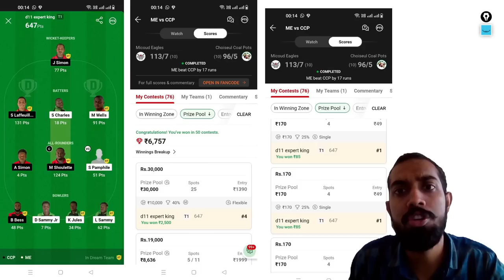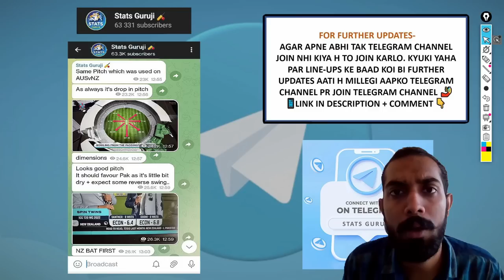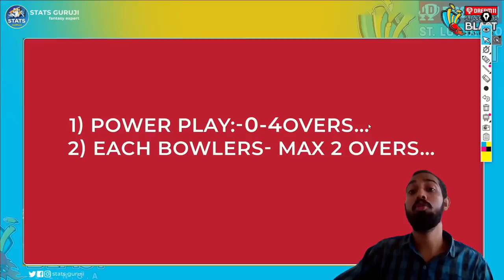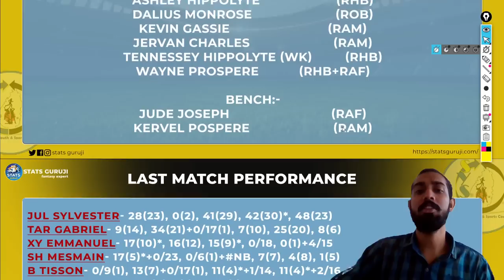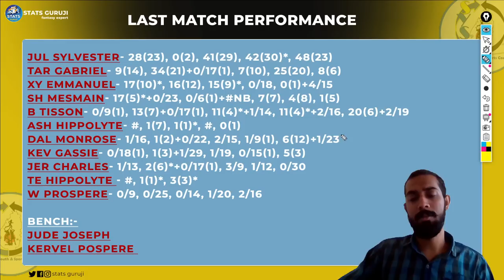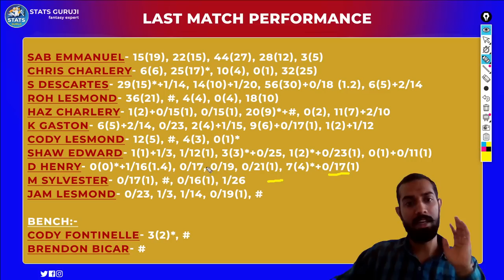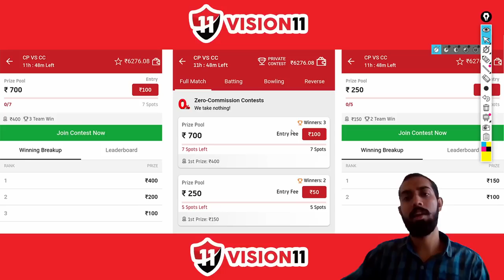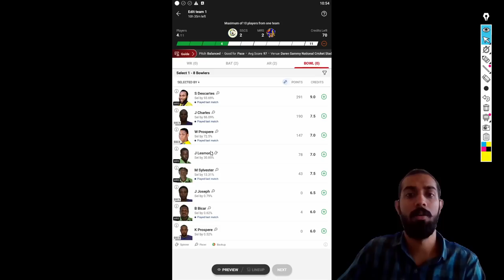SSCS vs MRS Dream11, SSCS vs MRS Dream11 Team,SSCS vs MRS Dream11 Prediction,St Lucia T10 Blast 2023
SSCS vs MRS pitch report
Daren Sammy National Cricket Stadium, Gros Islet
Daren Sammy National Cricket Stadium, Gros Islet Pitch Report
Daren Sammy National Cricket Stadium Pitch Repot
Gros Islet Pitch Report
BLS vs CCMH dream11 team today
BLS vs CCMH today match pitch report
BLS vs CCMH dream11 prediction
SSCS vs ME
SSCS vs ME today match prediction
SSCS vs ME 2023
SSCS vs ME 2023 highlights
SSCS vs ME dream11 analysis
CCP vs SCL best dream11 team
CCP vs SCL dream11 team prediction
CCP vs SCL playing 11
CCP vs SCL 2023 playing 11
CP vs CC head to head
CP vs CC live score
CP vs CC live match
CP vs CC Live
CP vs CC
CP vs CC prediction preview

cc vs cp dream11 prediction,cp vs cc player stats,cc vs cp dream11,cp vs cc dream11 prediction,cc vs cp player stats,cinnamon pacers vs clove challengers dream11 prediction

st lucia t10 blast 2023 today match preview,st lucia t10 blast schedule preview,st lucia t10 blast preview 2023,today match schedule preview,st lucia t10,st lucia t10 blast 2023 schedule,st lucia t10 2023,saint lucia t10 live

1. This analysis is based on my

2. Dream11 takes great care to comply with all central and state legislation in India to ensure that  users are fully protected. Every contest on the platform is carefully designed to comply with applicable statutes and regulations in India.